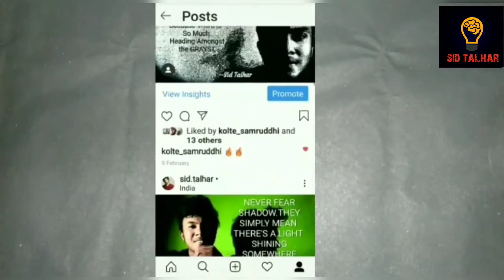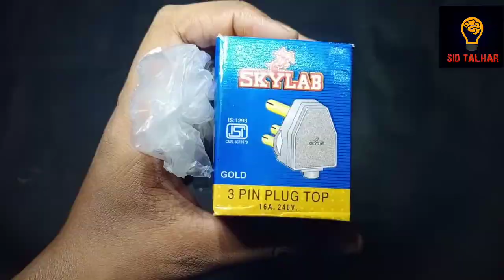How to make 16 amp power plug ( switch & socket board) wiring connection.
And today I show you how to do connection of 16amp powerplug connection

 Components
Power plug socket
REO Polycarbonate 16A 3 PIN PLUG TOP (White)